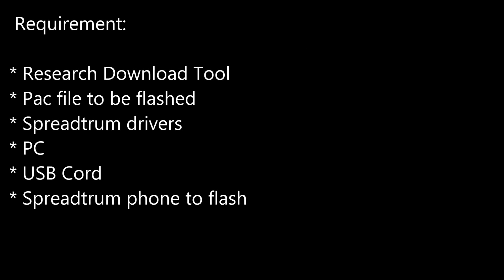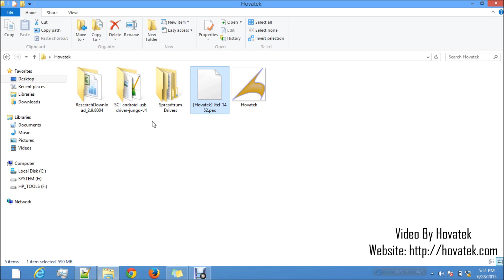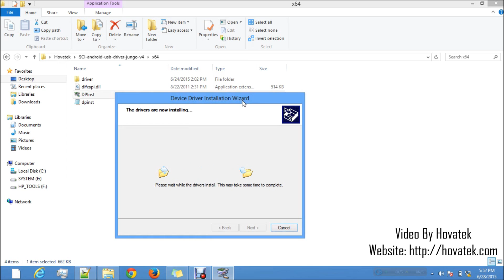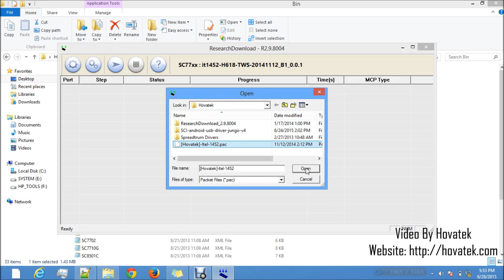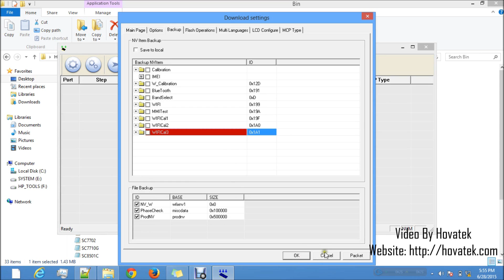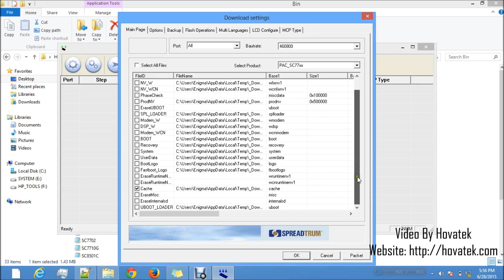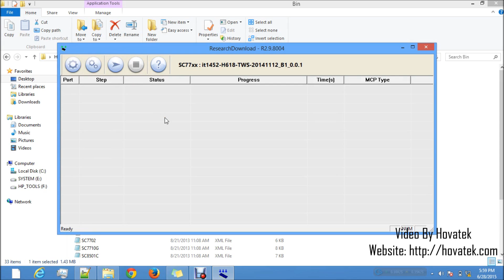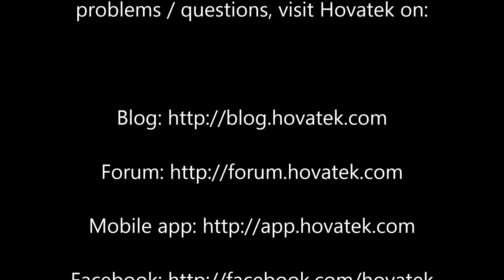How To Use Research or Upgrade Download Tool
In this Video, Team Hovatek explains how to use Research Download Tool and Upgrade Download Tool.

02:39
What you just need to do is click Next. I'll be installing both drivers using this same approach

02:50
My drivers were successfully installed so I just click on Finish. Next up is to install the other drivers

03:12
SciU2S 64 bit (based on my PC). Just run this, click Yes to confirm and just proceed. That's all

03:29
If you encounter any error at this point, what you just have to do is manually install the drivers

03:33
you can check our website for how to manually install Spreadtrum drivers, you can also see the video

03:42
Drivers installed. Next is to launch Research Download tool. I run as Admin just to avoid permission issues

03:52
Click Yes to confirm. OK, we are open here. At this point, you'll want to disconnect your Spreadtrum phone

04:05
If the battery is removable, remove the battery and slot it back in just to make sure that the phone is switched off

04:11
At this point, my Resarch Download tool is up, you'll want to load the packet (file). Click on Load Packet

04:19
In the Window that pops up, select the pac file. Its very important you do not flash the pac file meant for

04:29
a different model to your phone if not you're going to have serious issues. Flash the pac file for your model

04:37
so I'll load this pac file. Its quite important you're patient with this because (I have not responding)

04:48
It could be quite slow depending on your PC type. Now, this is loaded. I'm ready to go ahead with flashing

04:57
all I have to do is just click this Start Downloading button but sometimes, you might encounter

05:03
a couple of errors so I'll just take you briefly through some things you can do to avoid some errors

05:09
You could get the NVdata failed error. If you ever come across that, all you need to do is just

05:16
come to your Settings - Backup. If you're having the NVdata or some kind of NV error, untick all these items

05:35
then click on OK. When next you flash, you'll not be having NV errors. You can also select which items you

05:56
wish to flash In this case, the FDL 1&2 are compulsory for you to flash. You might selectively flash some items

06:09
In this guide I'll not be flashing all items. I'll be flashing just cache to avoid any problems although the pac file

06:22
is meant for my phone, I just want to make this flashing a lot faster by disabling all other items except cache

06:29
so I have a fast flash. If you intend to flash all the files, you don't need to some here, just go

06:35
straight to Start Downloading but in my case, I want to selectively flash. In a case where you have pattern lock

06:42
maybe the owner forgot his pattern or something. What you'll want to do in that case is just flash userdata

06:50
In that case, you would have your fdl files ticked and userdata (then maybe cache) ticked.

06:58
Those 4 files. So you just go ahead with flashing. Basically, you can flash only what you want like recovery

07:05
system.. tick whatever you want to flash. I have my 2 fdl files and cache ticked so I click OK.

07:21
Remember this part is optional so you don't have to go through all that setting. I have everything set up, I'm

07:30
ready to flash. Everything is good to go. Next, click Start Download and you'll have progress bar saying waiting

07:52
At this point, remove your battery and slot it back in (if removable). Make sure the phone is switched off

07:59
then connect the phone to the PC while its switched off (battery inside). Ensure the battery is well charged

08:05
If after connecting to PC, all you still see is waiting (i.e nothing is happening). It likely you didn't install

08:12
the drivers correctly so you might want to go  back to that step or your port is faulty, might want to change

08:18
your port or in some cases, you might need to hold down the Volume down button while connecting to the PC

08:25
but for some phones, once you just connect directly, it starts flashing. For phones like this one I'm holding

08:32
you need to hold the volume down / decrease button while connecting to the PC for flashing. [connecting]

08:57
My flashing has begun. Alright! My flashing was successful, my phone is going to reboot.

09:23
So basically, that's how to use Research Download tool. You could decide to flash all the files

09:31
and come straight to Start Downloading (I can click Stop now) or selecting which files you'll flash

09:48
by going to Settings then unticking any unneeded item. That's how to use Research Download tool